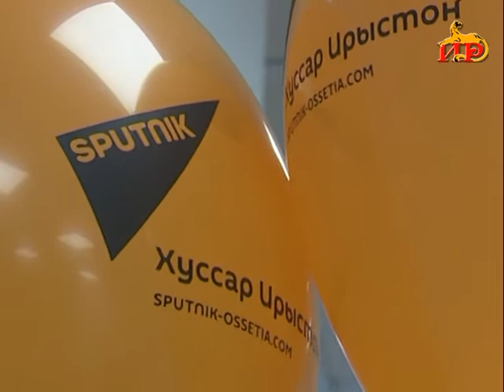Информацион рауагъд «Абон» Хуриты Батрадзимӕ. 3.12.2018.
– Йӕ юбилейон аз нысан кӕны поэт, публицист ӕмӕ тӕлмацгӕнӕг Хъодалаты Герсан. Уый тыххӕй йын раарфӕ кодта паддзахады Сӕргълӕууӕг.
– Се’нӕниздзинады аххосӕй сӕ уавӕртӕ къуындӕг кӕмӕн сты, уыдонӕн паддзахады Сӕргълӕууӕг бакодта лӕвӕрттӕ.
– Радио Спутник рацыд комкоммӕ эфиры. Йӕ фыццаг уазджытӕ сты нӕ республикӕйы УФ-йы ӕххӕстбарджын минӕвар ӕмӕ Мыхуыр ӕмӕ информацийы комитеты сӕрдар.